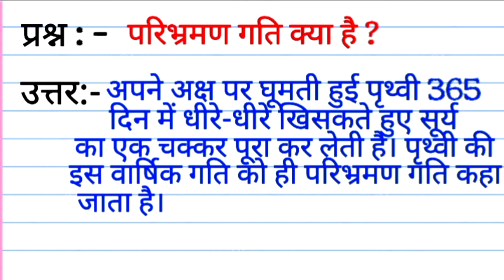परिभ्रमण गति क्या है ? | paribhraman gati kya hai | परिभ्रमण गति किसे कहते हैं?